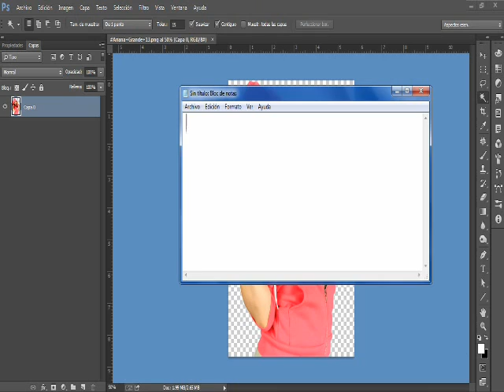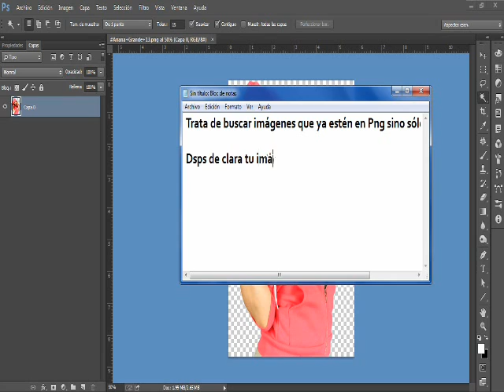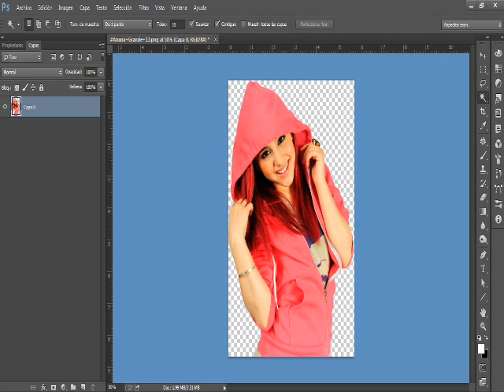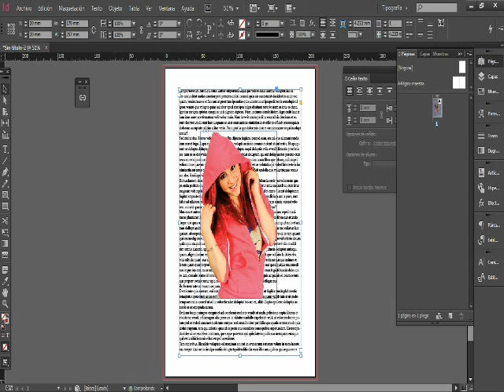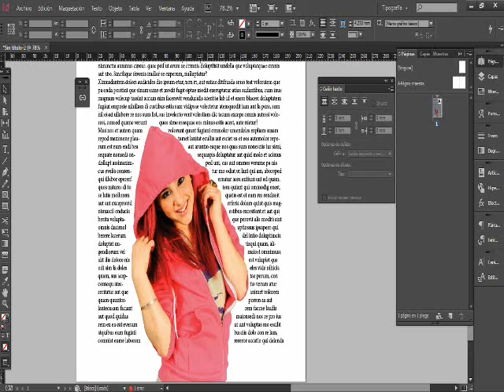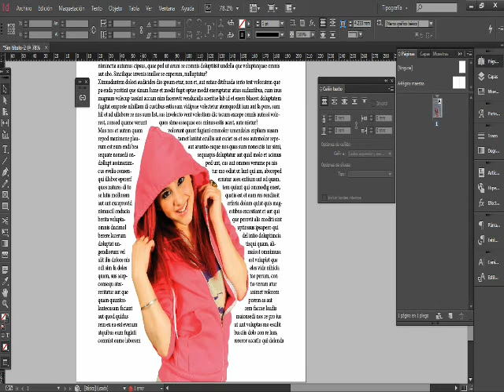Ceñido de imágenes (en InDesing) usando canales alfa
No hagan mucho caso al texto del 1° bloc de notas, el vídeo es para una compañera del salón que falto a esa clase.